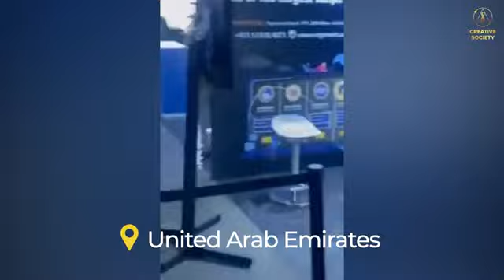Weekly Report on Natural Disasters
natural anomalies